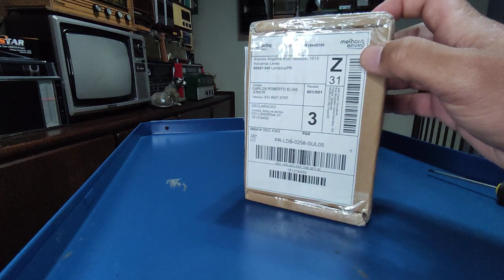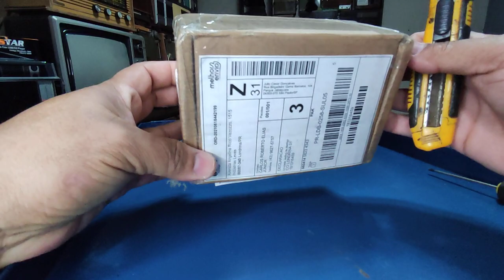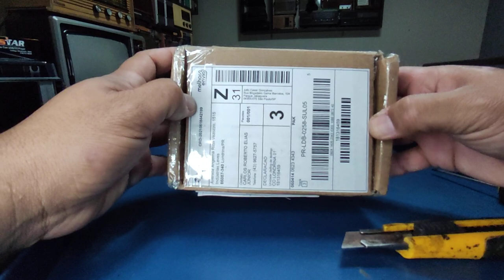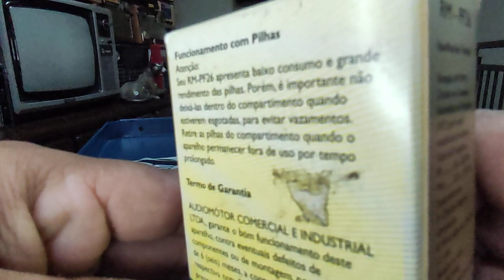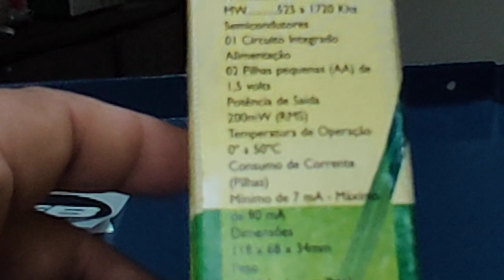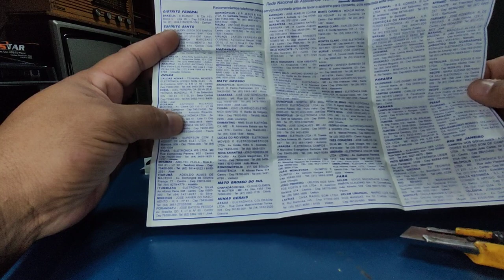Motobras Dunguinha modelo RM-PF 26 - especial copa do mundo 2014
06/21 $ 450 Agradecimento especial ao Júlio Do grupo de rádio escuta de São Paulo, "REB" RÁDIO ESCUTA BRASIL . Instagram